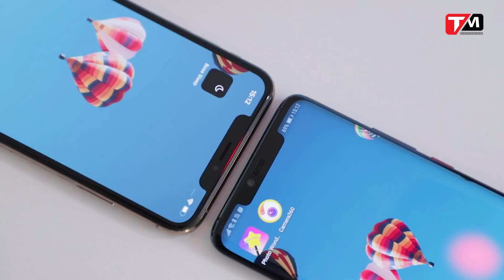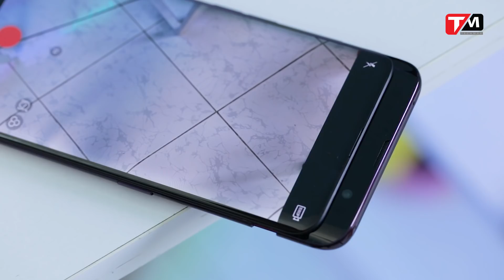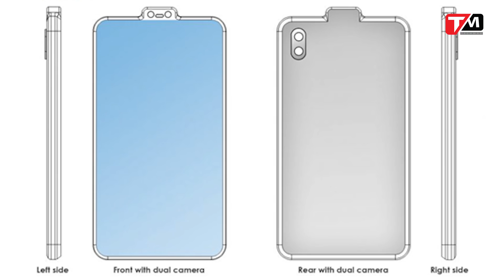Điện thoại "mọc sừng" sẽ là xu hướng mới?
Chúng ta đã không lạ gì với những kiểu thiết kế điện thoại có cụm module thò thụt hay tai thỏ, giọt nước rồi thì đục lỗ, bởi tất cả đều có mục đích chung là giúp màn hình của máy trở nên tràn viền hơn, hoàn hảo hơn so với những thiết kế màn hình truyền thống như 16:9 hay 18:9 viền dày cộp.
Tuy nhiên sự sáng tạo của các công ty di động vẫn chưa dừng lại bởi gần đây, đã có không ít các nhà sản xuất đăng ký thêm các bằng sáng chế với thiết kế cực dị.